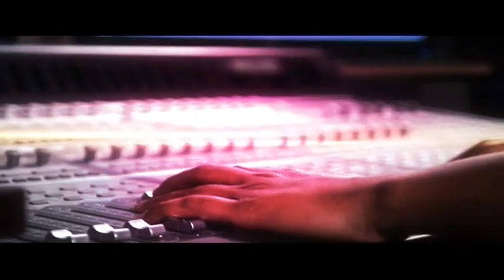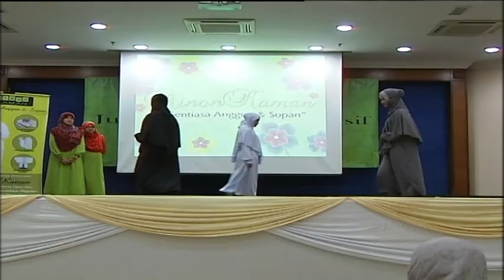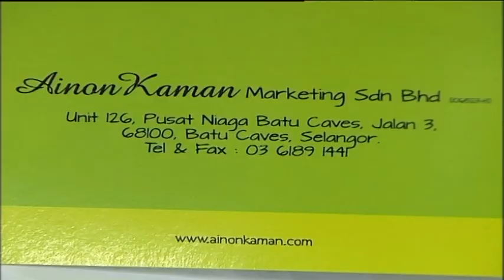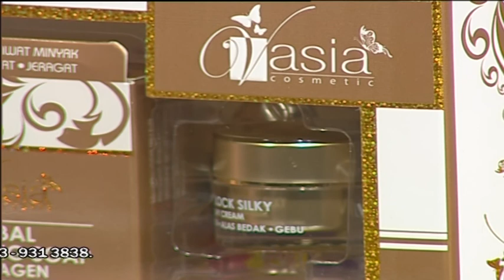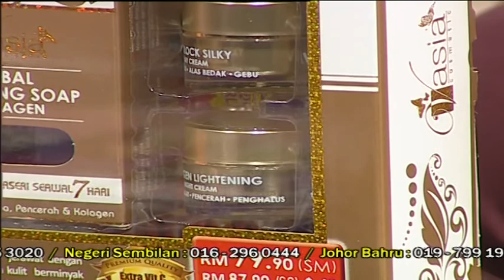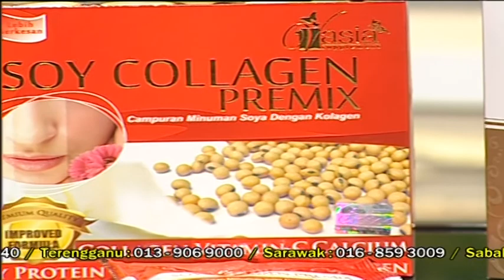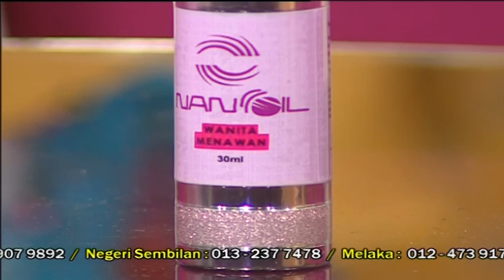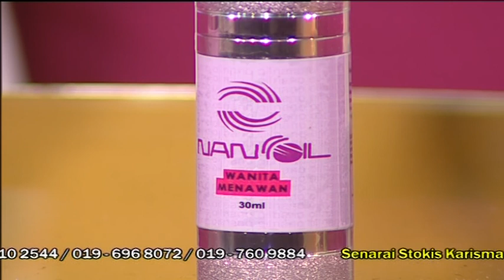Wanita Hari Ini (2013) | Episod 242